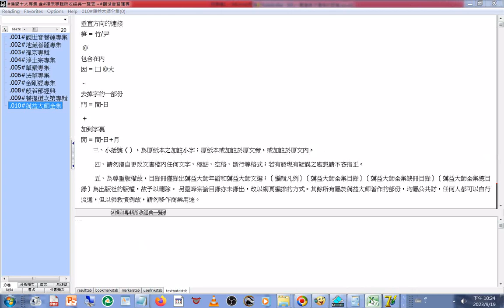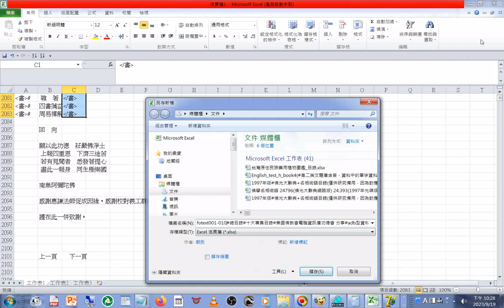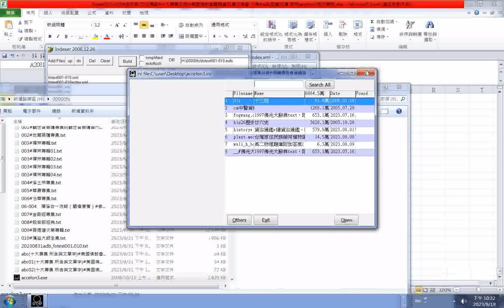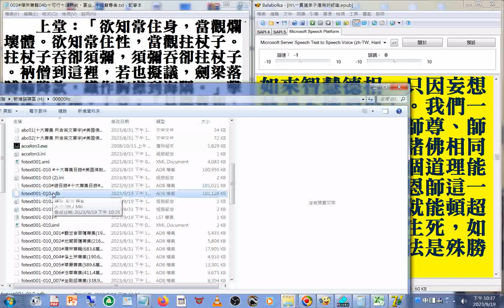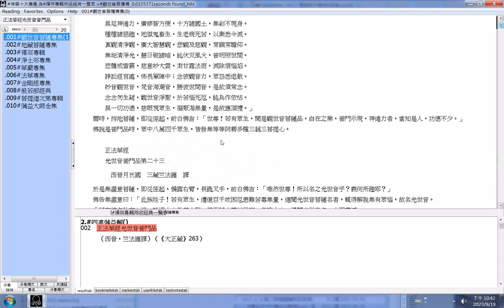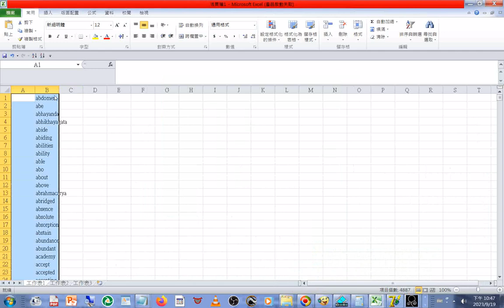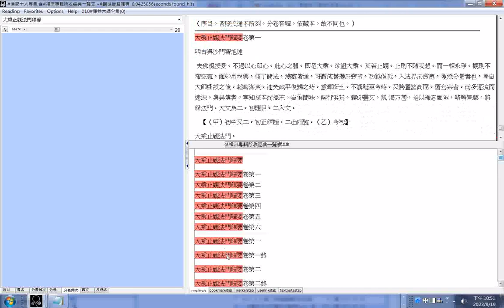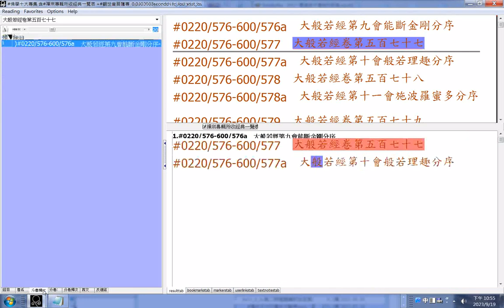20230919b#adb型資料庫製作例子#fotext001-010#總目錄#十大專集目錄#美國佛教會電腦資訊庫功德會 分享#adb型資料庫 使用accelon3程式開啟附加瀏覽#一貫弟子應有的認識